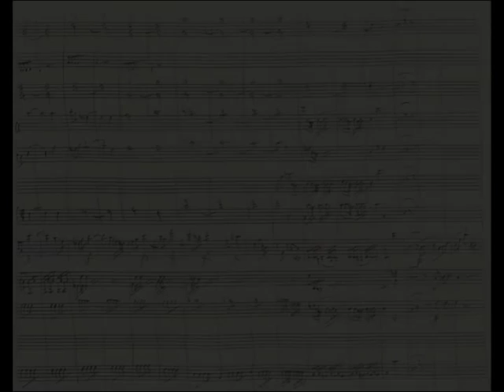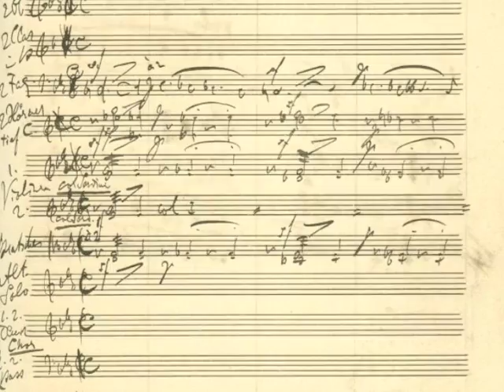Duet for Harpsichord and Clavichord "Skizzenbuch Sequence"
- For new age Composers and Performers
- For Lovers of Baroque and Classical Music
by Erik Peter Hansen
A duel, no, a duet between clavichord and harpsichord playing my piece : Sonatinas "for Play" Op. 7 No. 6 "Playing the Odds." where my other "Bach" pieces are displayed. The harpsichord is a colorful Dutch Rucker's 1680 the clavichord is German(?)